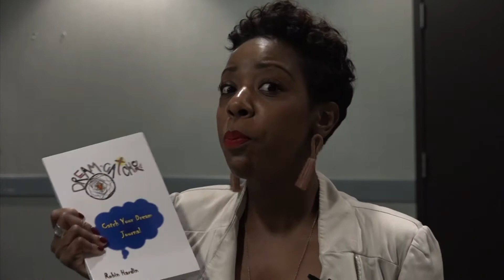Dream Catcher with Robin Hardin DC1274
Today's guest, Joycee is from India. The events leading to her husband receiving Christ as his savior were miraculous. He became the first Christian in his entire tribe. Bill Woodson will pitch a unique perspective on being planted by the river. You'll want to Catch It!